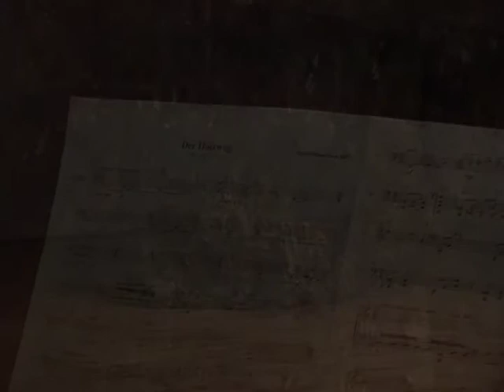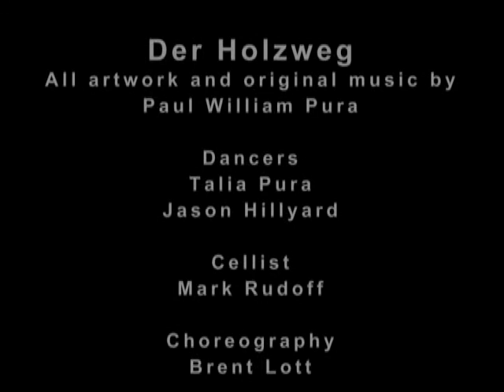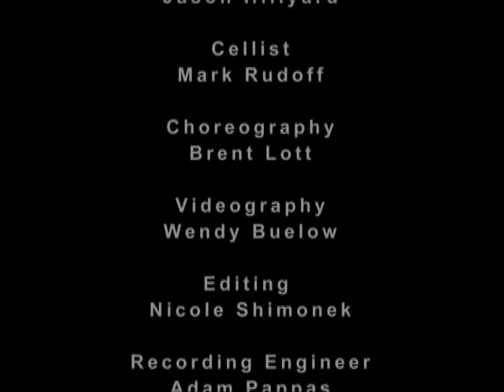Der Holzweg: The Way Through the Woods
The work in this exhibition spans a period of over 15 years. In the mid-1980's I had been reevaluating my artistic concerns, which had been largely involved with abstraction. In re-embracing the landscape as the primary source for my imagery, I became aware of the dichotomy between my concerns with the urban landscape, the poetry of man-made spaces, and the wilderness landscape where the forces at work were often of a more subtle nature. As well, the wilderness environment as seen through the devices of pictorial space seemed to be trapped by the clichés of 19th and early 20th century art. I decided then to develop my concepts of the wilderness landscape largely through use of built objects, with pictorial space playing a minor role.

My feelings about the landscape were developed further upon reading the letters of the British poet Rupert Brook who toured Canada in 1912 and whose insights into the people and the land are relevant even today. In particular, his view of the landscape, largely as a result of his time spent in Manitoba, indicated a new range of possibilities for my work. His commentary on the absence of mythologies attached to the land, (and of course his lack of knowledge of any aboriginal sources) clarified the fact that for most of westernized Canadians, the lack of any mythologies connected to the wilderness landscape is still the primary viewpoint today. Perhaps the only myth attached to the Canadian wilderness space is that it is largely a blank slate...

The sense of poetry and the inherent symbolism possible within the interaction of the man-made structures of the urban landscape goes back to the artwork of the Italian, Canaletto. In the 20th century, with the growth of North American cities, both the paintings and the film (particularly film noir) gave our culture a way of interacting with the urban spaces and in effect adding content to them (Edward Hopper's Nighthawks is a perfect example). The same cannot be said for the wilderness landscape.

My approach to this show has been to take elements from the Nordic mythologies involved with the northern woods and imagine what they might look like if they were imbedded in our Canada's wilderness. In keeping with my original feelings of pictorial versus "real" space these are largely sculptural objects where pictorial space is secondary.

The artist would like to thank those who helped with various aspects of the exhibition: Dan Dell'Agnese, David McMillan, Andrew McMillan, Danny Teichmann of Henry Forge, and choreographer, Brent Lott.